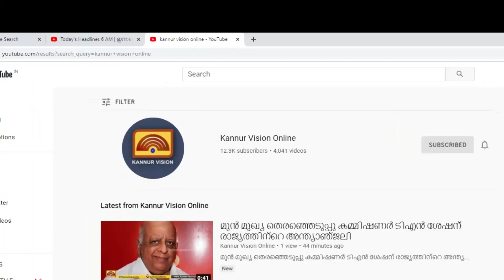ഹൃദയസ്തംഭനം മൂലം ഒരാൾ വീണ് കിടക്കുന്നത് കണ്ടാൽ നിങ്ങൾ എന്ത് ചെയ്യും. ഇത് ചെയ്താൽഅവരെ രക്ഷിക്കാനാകും.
ഹൃദയസ്തംഭനം മൂലം ഒരാൾ വീണ് കിടക്കുന്നത് കണ്ടാൽ നിങ്ങൾ എന്ത് ചെയ്യും. ഇത് ചെയ്താൽ അവരെ രക്ഷിക്കാനാകും.